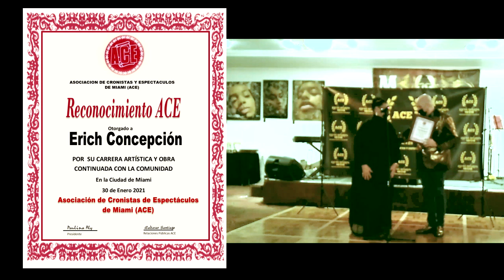MIAMI LATINO INTERNACIONAL, donde el Protagonista es USTED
MLMTV AWARDS.

LA PLATAFORMA MIAMI LATINO MAGAZINE TV ALTERNATIVE
MLMTVA, Miami Latino Magazine Televisión Alternativa, donde el Protagonista es usted. Programación Variada.
Mini Series y series Originales, Programas de television, entrevistas a los protagonistas en la comunidad, en la revista Miami Latino Magazine y en la fundación Sobrevivirás
Paulina Aly y Ramadan Aly